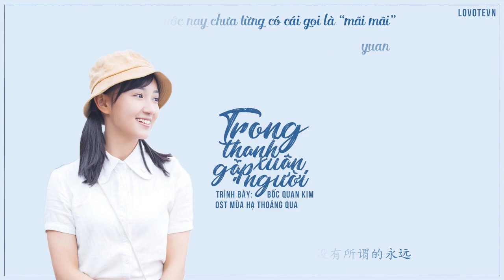[Vietsub+Kara] Trong thanh xuân gặp người - Bốc Quan Kim | 在青春里遇见 - 卜冠今 | OST Mùa hạ thoáng qua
“ Có thể nói Mùa hạ thoáng qua chính là một bộ phim thanh xuân ấn tượng nhất mà tớ từng xem. Được chuyển thể từ cuốn tiểu thuyết cùng tên của tác giả Minh Tiền Vũ Hậu, Mùa hạ thoáng qua kể về mối tình trong sáng, thuần khiết đến ghen tỵ của hai nhân vật Hà Lạc và Chương Viễn.

Hà Lạc là một cô gái xinh xắn, đáng yêu, mức học trung bình nhưng tiếng Anh của cô lại đặc biệt giỏi.

Chương Viễn - một hình mẫu lý tưởng trong tim của bao thiếu nữ : đẹp trai, thành tích tốt lại giỏi thể thao.

Hai con người ấy gặp nhau trong thời khắc đẹp nhất của thanh xuân, vì người mình thương mà cố gắng nỗ lực biết bao. Là mối tình đầu ngây thơ, đơn thuần thời cắp sách của nhau rồi dần dần trở nên sâu đậm, đẹp đẽ đến lạ kỳ.

Tình tuy đẹp nhưng hiện thực lại tàn khốc. Sự xa cách khiến những hiểu lầm ngày càng khó giải thích, chồng chất lên nhau từng chút, từng chút một để rồi khi một sóng gió nhỏ cũng khiến họ không thể gượng nổi, đành phải chia xa…

Hai con người, hai đất nước khác nhau, chênh lệch khoảng cách, khác biệt thời gian, cũng từng mở rộng lòng mình nhưng có lẽ vì câu yêu thuở ban đầu ấy khiến họ vẫn không thể quên được nhau. Tình yêu ấy thôi thúc họ trở về bên nhau, gương vỡ lại lành, một kết thúc tốt đẹp cho mối tình của năm tháng thanh xuân!
Một bộ phim đầy cảm động nhưng lại vô cùng thực tế. Một kết thúc đẹp thõa mãn người xem. Đây là bộ phim thanh xuân mà tớ đặc biệt yêu thích, từ nội dung đến hình tượng nhân vật được xây dựng nên, rất đáng xem.

Chúc các bạn nghe nhạc vui vẻ nhé!” ♥
LYRICS
有时突然出现又消失不见  yǒushí túrán chūxiàn yòu xiāoshī bùjiàn
那些空白又彩色的想念  nàxiē kòngbái yòu cǎisè de xiǎngniàn
有时爱突然喷涌又停滞不前  yǒushí ài túrán pēnyǒng yòu tíngzhì bù qián
香樟树叶在盘旋  xiāng zhāngshù yè zài pánxuán
当时以为离散也是一种成全  dāngshí yǐwéi lísàn yěshì yī zhǒng chéngquán
我爱的我恨的我们都别纠结  wǒ ài de wǒ hèn de wǒmen dōu bié jiūjié
其实从来都没有所谓的永远  qíshí cónglái dōu méiyǒu suǒwèi de yǒngyuǎn
我们在青春里遇见  wǒmen zài qīngchūn lǐ yùjiàn
写下纯白誓言  xiě xià chún bái shìyán
在夏天到来之前  zài xiàtiān dàolái zhīqián
你不动声色的侧脸  nǐ bù dòng shēngsè de cè liǎn
教会我笑着等待明天  jiàohuì wǒ xiàozhe děngdài míngtiān
好吧在青春里再见  hǎo ba zài qīngchūn lǐ zàijiàn
大雨滂沱漫天  dàyǔ pāngtuó màntiān
铭心的纪念  míngxīn de jìniàn
年华把回忆留在原点  niánhuá bǎ huíyì liú zài yuándiǎn
我还想对你说永远  wǒ hái xiǎng duì nǐ shuō yǒngyuǎn
我们在青春里再见  wǒmen zài qīngchūn lǐ zàijiàn
忽然又是夏天  hūrán yòu shì xiàtiān
久久的想念  jiǔjiǔ de xiǎng niàn
时光把我们送到原点  shíguāng bǎ wǒmen sòng dào yuándiǎn
Translator: Hình
Timer: Tứ
Typesetter & Encode: Tứ